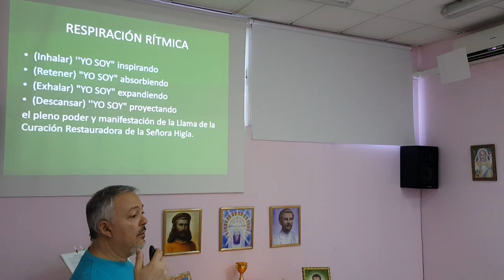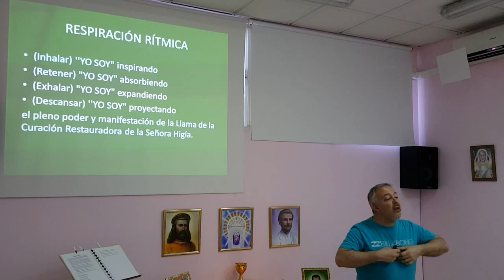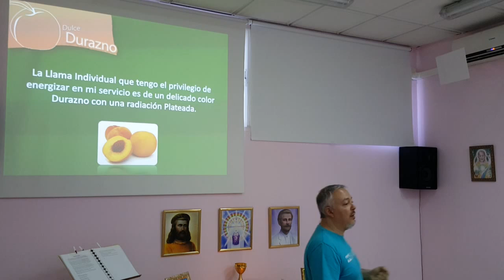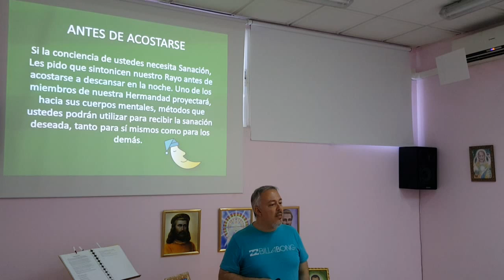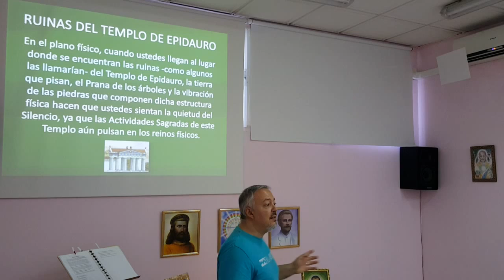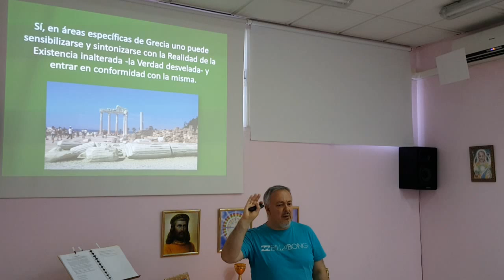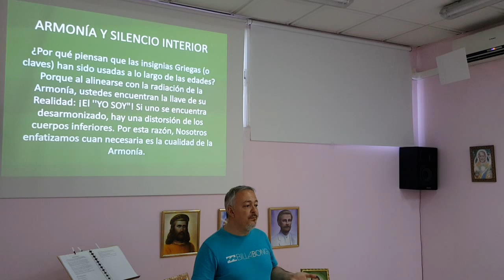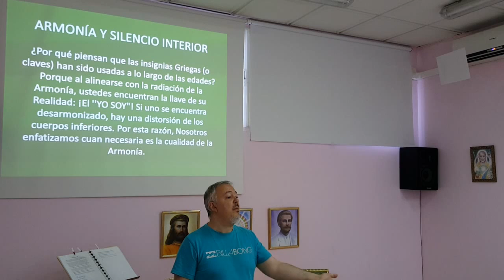Templo de la Señora Higía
Yo Soy invocando a la Amada Higía para que sintonice conmigo El Rayo de su Retiro durante el sueño.